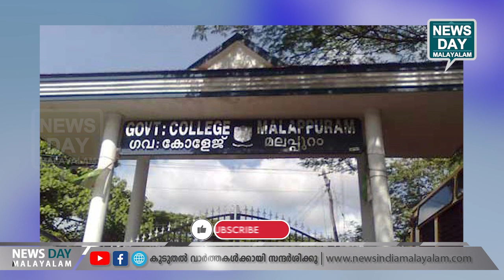പ്രതികൾ ആരാണെന്ന് അറിയുമോ | NEWS DAY MALAYALAM I Mlappuram Govt. College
കോളേജിലെ ഇലക്ട്രോണിക് ഉപകരണങ്ങൾ മോഷ്ടിച്ചു !
 പ്രതികൾ ആരാണെന്ന് അറിയുമോ...